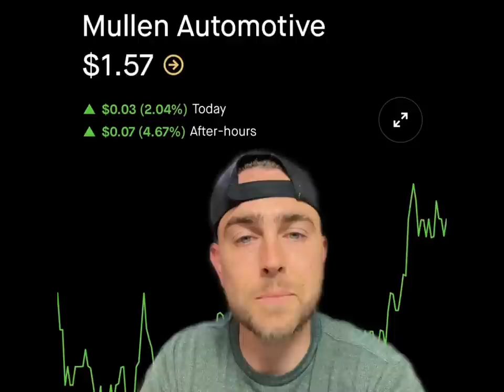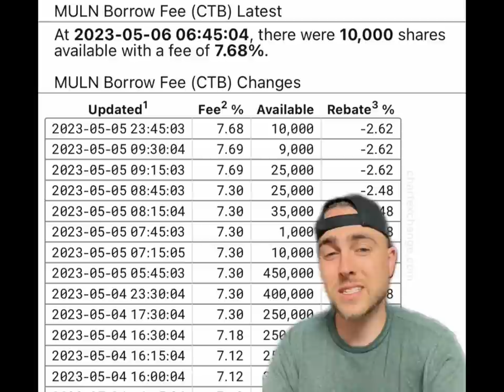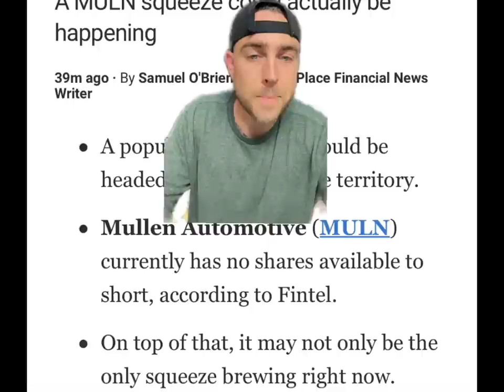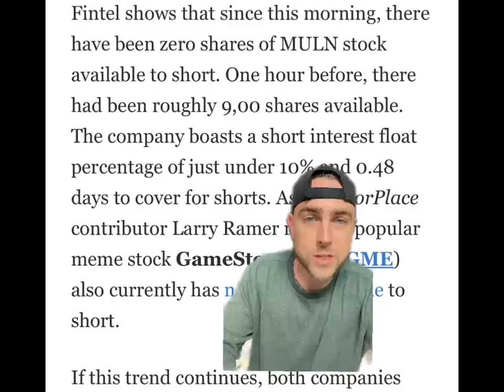SHORT SQUEEZE NOW ON THE TABLE FOR MULLEN?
-$7 OPEN ✅

I am not a financial advisor. Investing in any type of investments involves risk. Your investments are solely your responsibility. You need to do your own research. I am sharing my opinion with no guarantees of anything, gain or loss.

Discussion: mullen penny stock,muln short squeeze,mullen technical analysis,mullen automotive,where is muln stock running to,muln price target,muln stock,muln penny stock,muln news,mullen automotive buy out,muln massive short squeeze,buy muln stock,muln stock update,muln news,muln update,ev stocks,ev company,Muln stock,Randy Marion,stocks,stocks to buy,stocks to watch,ev stock,ev stocks,battery stocks